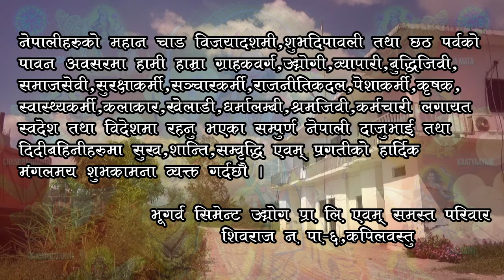BHUGARBA CEMENT UDYOG PVT LTD KAPILBASTU DASHAIN TIHAR SUBHAKAMANA 2079 MIX